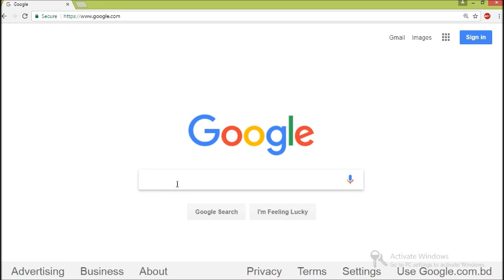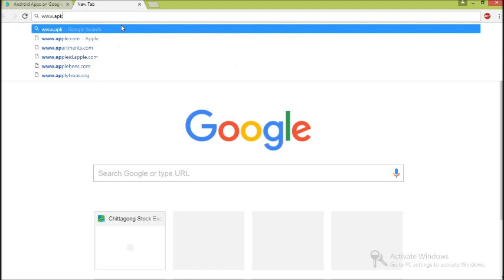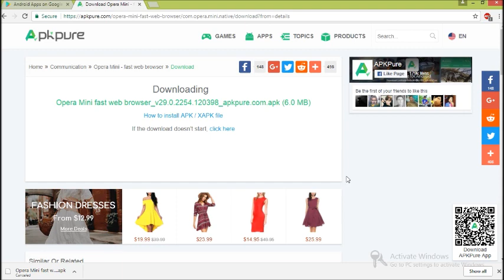পিসিতে এপ্স ডাউনলোড করার উপায় how to download apps on pc (with English Subtites)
অনেক সময় উইন্ডোজ কম্প্যুটারে আমাদের এন্ড্রয়েডের কোন এপ্স ডাউনলোড করার প্রয়োজন দেখা দেয়। খুবই সহজে আমি দেখাতে চেষ্টা করেছি কিভাবে আমরা পিসিতে ডাউনলোড করতে পারি। আর যারা কিভাবে এন্ড্রয়েড এপ্স চালাবেন ভাবছেন তারা এই ভিডিওটা দেখতে পারেন।

Most easy way to download apps/.apk file in a windows pc.